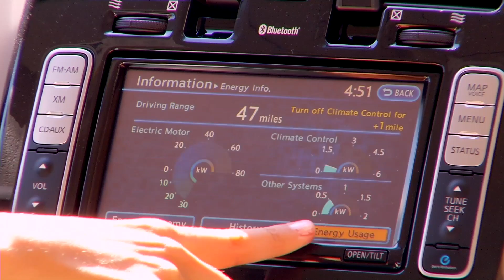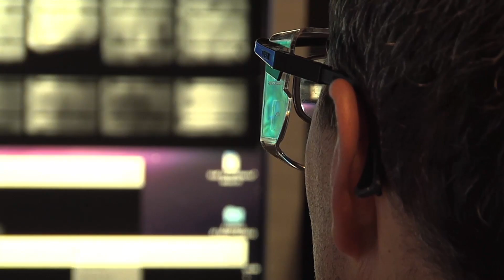The Battery and Solar Revolution: Yi Cui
Yi Cui, a Stanford professor of materials science and engineering, discusses the big technical challenges in battery and solar research.